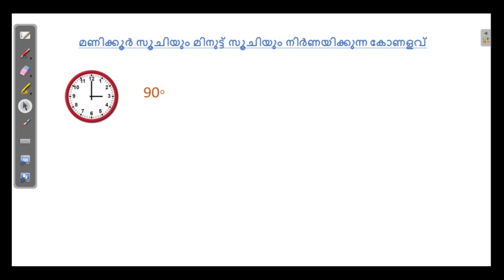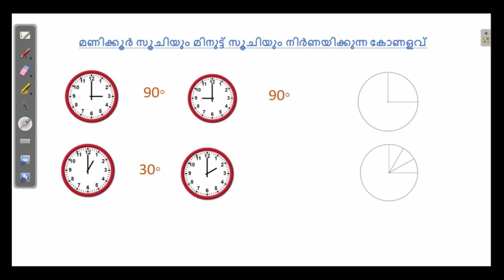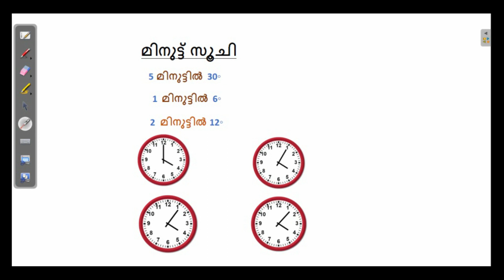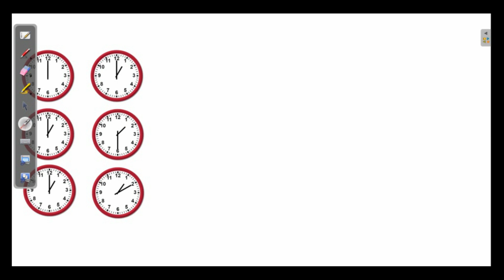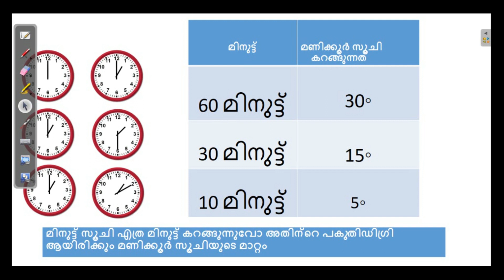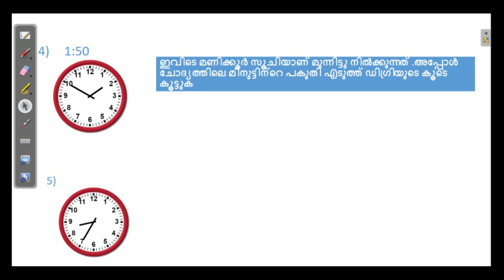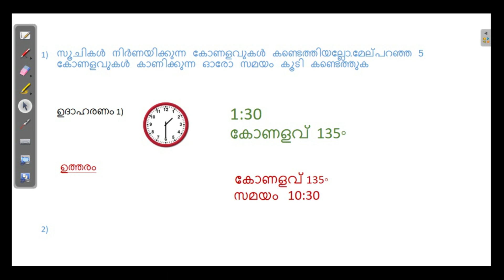ക്ലോക്കിലെ കോണളവ് 1 mal USS coaching class 1 for std 7;PSC Maths class;For 6th std,....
സമയം നോക്കാൻ പഠിക്കാം Telling  time

6th std ലെ കോണുകൾ clock; 7th std USS Maths class, PSC Mat class.